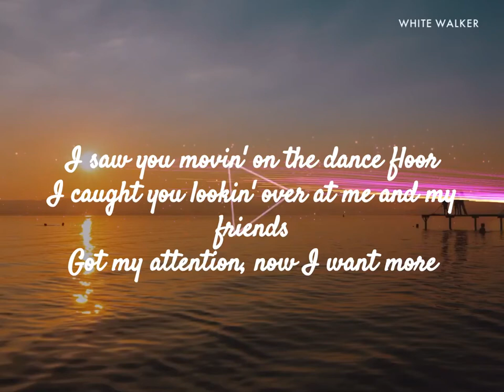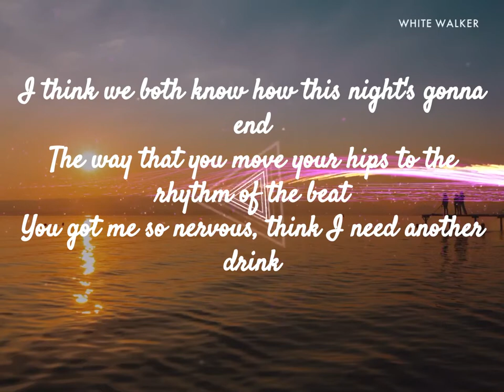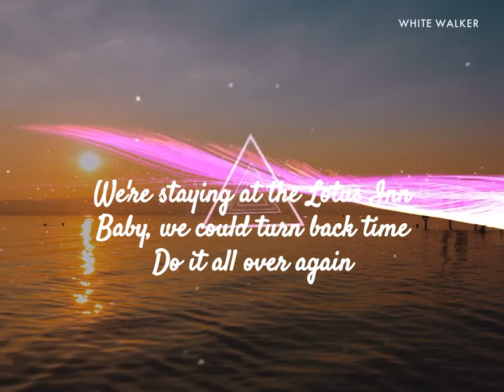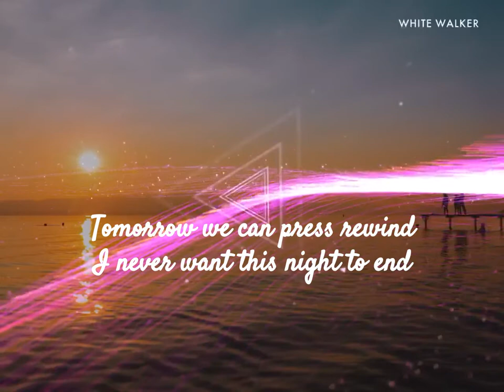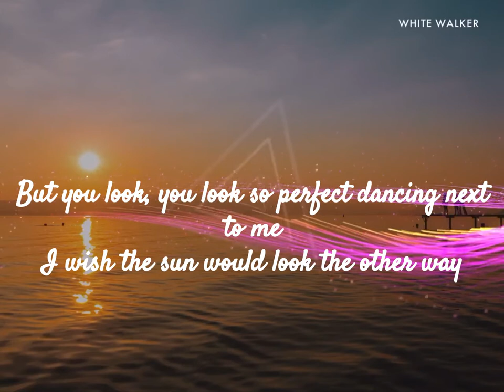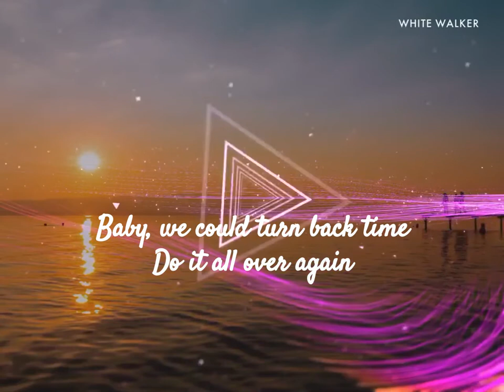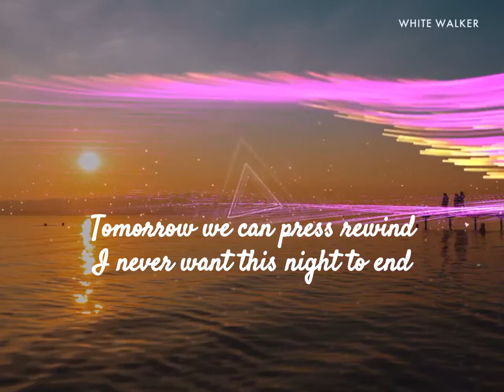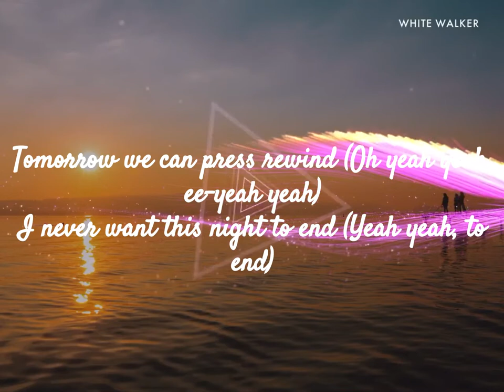Lotus iNN(lyrics + 🔊bassboosted🔊) - Why don’t We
LYRICS
Yeah
[Verse 1: Jack Avery]
I saw you movin' on the dance floor
I caught you lookin' over at me and my friends
Got my attention, now I want more
I think we both know how this night's gonna end
The way that you move your hips to the rhythm of the beat
You got me so nervous, think I need another drink
But then you grabbed my hand, said, "Baby, come with me"
This wasn't a part of the plan, no

But you look, you look so perfect dancing next to me
I wish the sun would look the other way

[Chorus: Jonah Marais]
'Cause I never want this night to end
Baby, we could turn back time
Do it all over again
Tomorrow we can press rewind
We're staying at the Lotus Inn
I never want this night to end

Played you this song up on the stereo (What? Yeah)
You played it over and over again
Before it even hit the radio, oh-woah-oh
Now they spin it over and over again
We've had a few good nights and a couple of bad ones
A few bad fights but I'm glad that they happened
And at the end of the night, I can honestly say
I'd do it over and over and over again, yeah

[Post-Chorus: Jack Avery & Daniel Seavey]
Ayy-yeah, ayy-yeah-yeah
Ayy-yeah, ayy-yeah-yeah
Ayy-yeah, ayy-yeah-yeah
Oh yeah-yeah, ee-yeah yeah, yeah yeah

[Chorus: Jonah Marais & Daniel Seavey]
Baby, we can turn back time
Tomorrow we could press rewind
Tomorrow we can press rewind (Oh yeah yeah, ee-yeah yeah)
I never want this night to end (Yeah yeah, to end)